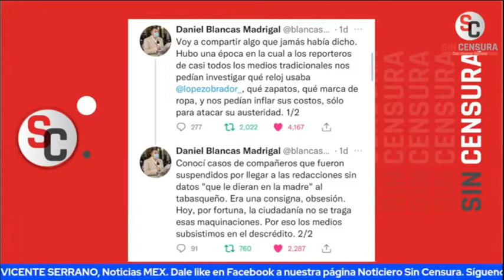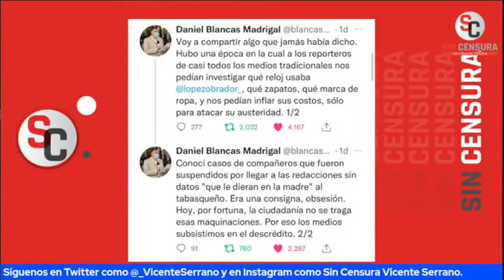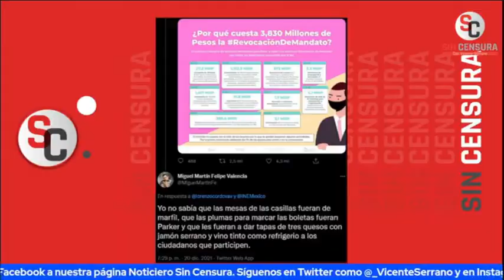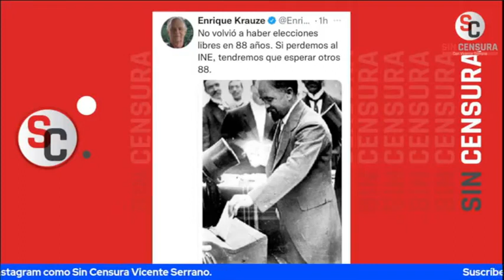BLANCAS REVELA QUE SI HAY ODIO CONTRA AMLO EN LOS MEDIOS, MESA DE ANÁLISIS DESTRIZA A LOS ODIADORES